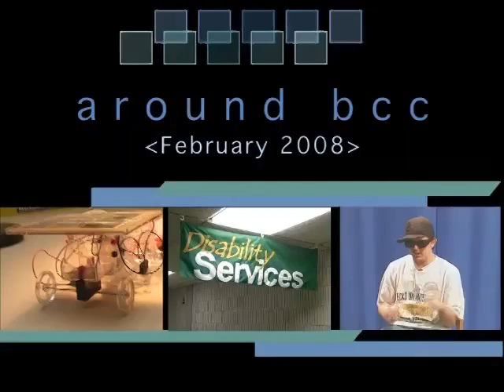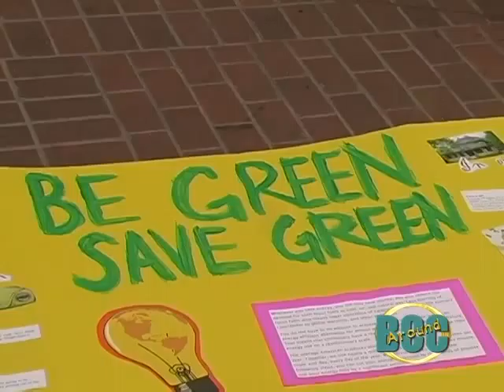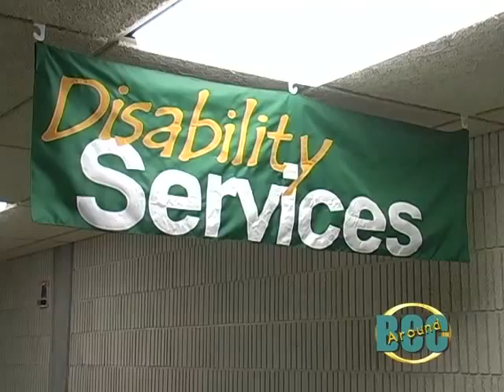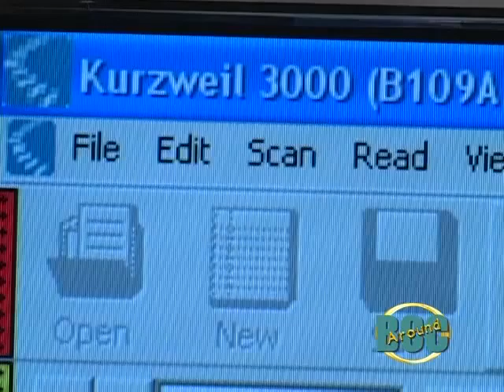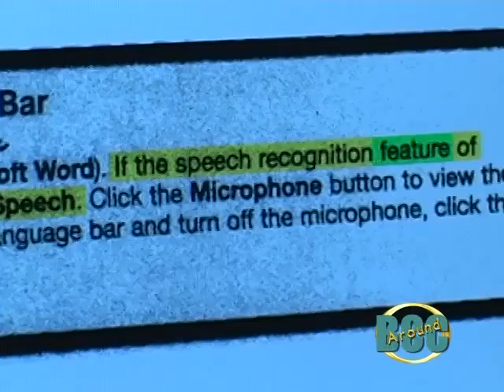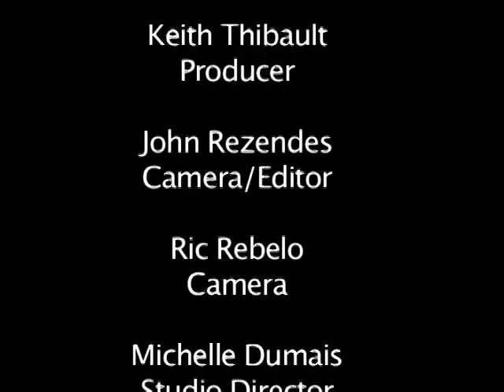Around BCC February 2008